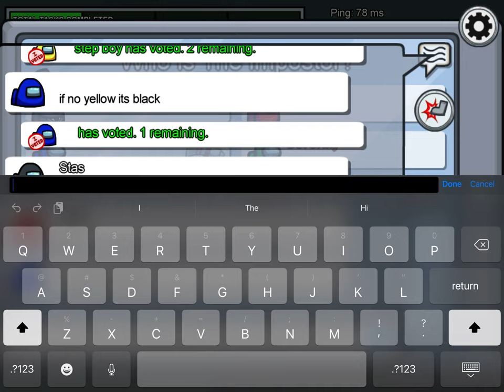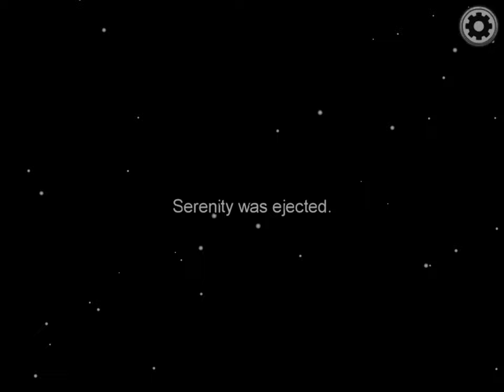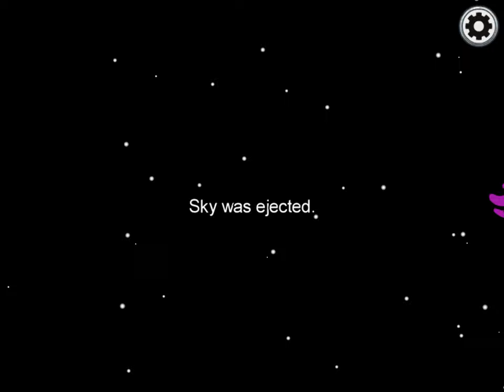Some among us